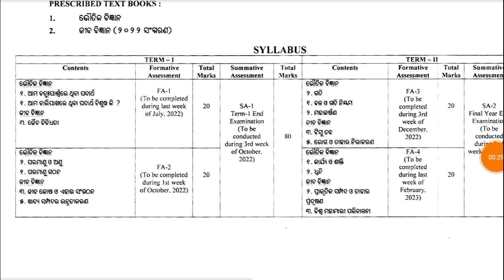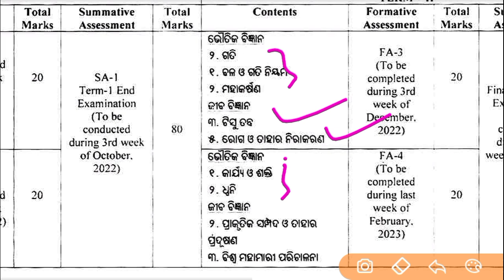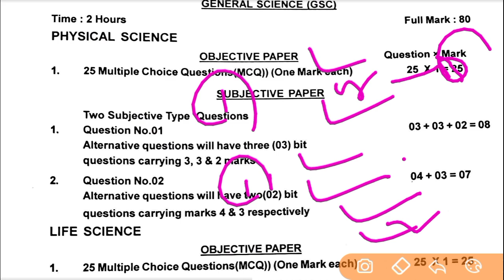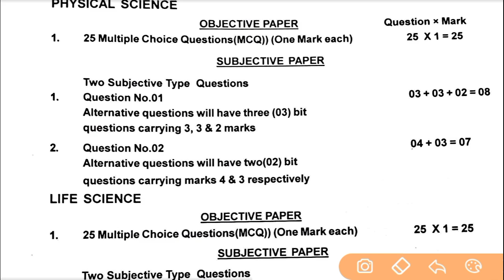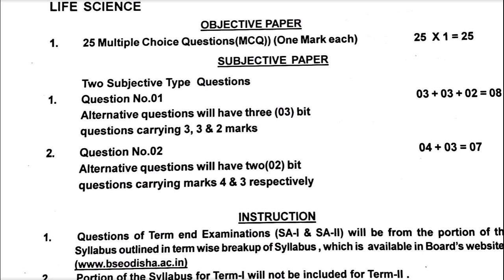sa2 exam 9th class 2023 science exam patern | 9th class sa2 question paper 2023 | science subjective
9th class sa2 math previous year 2022 question paper

sa2 exam 9th class 2023 science

sp education

sa2 class 9 question answer science

sp education 9th class sa2 exam 9th class

9th class sa2 question paper 2023

9th class sa2 question paper 2023

pre summative assessment 2 9th class

9th class sa2 history question paper

9th class s2 question answer general science